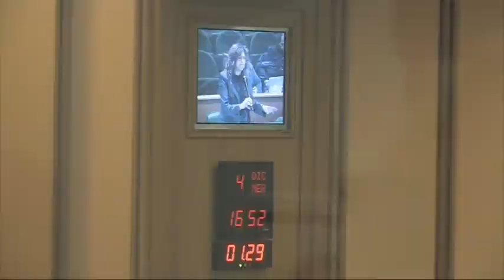Silvana Denicolò (M5S): "Chiediamo la dismissione della Banca Impresa Lazio"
Intervista a Silvana Denicolò, capogruppo del Movimento 5 Stelle al Consiglio Regionale del Lazio, realizzata in occasione della seduta dell'Assemblea del 4 dicembre 2013.
Intervista trasmessa dall'emittente Rete Oro.